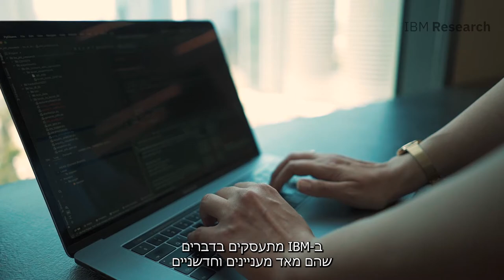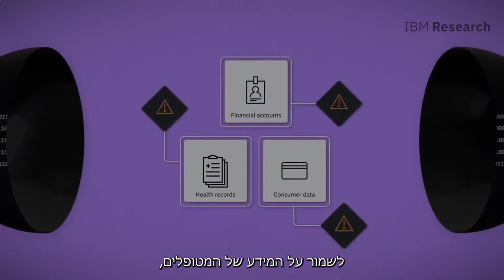AI and fully homomorphic encryption at IBM Research - Haifa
Moran Baruch, machine learning and cybersecurity researcher at IBM Research – Haifa, explains how her team uses homomorphic encryption and machine learning to provide better security for cloud-based data so it can be analyzed without being exposed. Moran loves being part of a team that invents new technology, and hopes to see more women join her in the IT field.